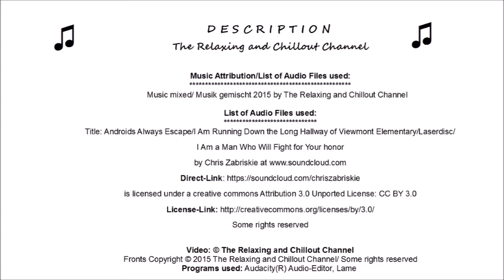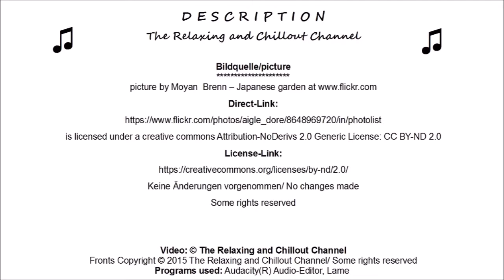The best relaxing music ever - Background Healing Sleep Music - 放鬆的音樂 - リラクゼーション音楽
ChiGong, is a Chinese meditation, concentration and movement practice to cultivate body and mind. This practice includes breathing exercises, body and movement exercises, concentration exercises and meditation exercises. The exercises are intended to harmonize and regulate the flow of qi in the Body.

Video: © Something special for you/ The Relaxing and Chillout Channel

Music Attribution/List of Audio Files used:
Musik gemischt/Music mixed by Something Special for you/The Relaxing and Chillout Channel

List of Audio Files used:
Title: Androids Always Escape/I Am Running Down the Long Hallway of Viewmont Elementary/Laserdisc/I Am a Man Who Will Fight for Your honor

Keine Änderungen vorgenommen/ No changes made